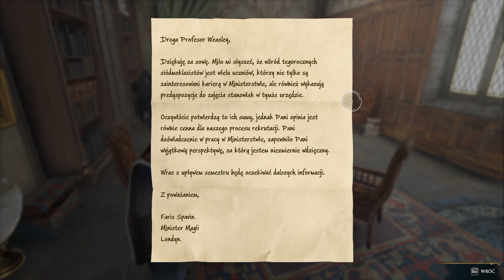QUIZ O ŚWIECIE MAGII | Hogwarts Legacy #32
W dzisiejszym odcinku wykonam zadanie Profesor Weasley, podczas którego wezmę udział w quizie dotyczącym świata magii. Czy poradzę sobie ze wszystkimi pytaniami? Zapraszam do oglądania!

Jeśli materiał Ci się spodobał, strzel lajka 👍
Zerknij na kanał po więcej materiałów z Harry'ego Pottera 😊
Zostaw suba i dzwoneczek, żeby niczego nie przegapić 🤎

Inne nazwy serii:
● Zagrajmy w Hogwarts Legacy | Zagrajmy w Dziedzictwo Hogwartu
● Lets play Hogwarts Legacy | Lets play Dziedzictwo Hogwartu
● Hogwarts Legacy gameplay | Dziedzictwo Hogwartu gameplay
● Hogwarts Legacy po polsku | Dziedzictwo Hogwartu po polsku
● Hogwarts Legacy PL | Dziedzictwo Hogwartu PL
● Hogwarts Legacy polski gameplay | Dziedzictwo Hogwartu polski gameplay
● Hogwarts Legacy Polska | Dziedzictwo Hogwartu Polska